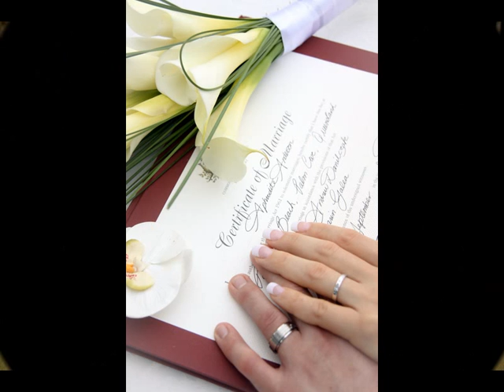Palm Cove and Port Douglas Weddings - Celebrant - Photography - Bouquet Flowers - Hair & Makeup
Cairns - Palm Cove - Port Douglas - Great Barrier Reef Islands - Queensland Australia
A selection of beach, island, hot air balloon and rainforest wedding highlights
Wedding ceremonies and locations co-ordinated by Palm Cove Weddings.
We have for you value all inclusive wedding packages including an authorised marriage celebrant, fresh floral bouquet,hair and makeup stylist, photography, video and much more.